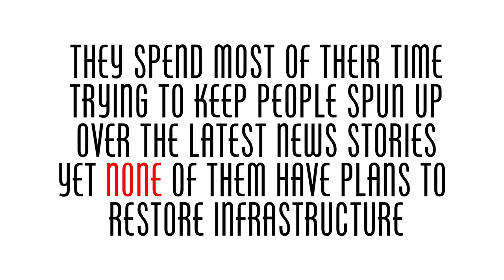The Watchman News - Prepper Channels Are Nothing More Than Digital Ambulance Chasers - No Plan @ All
Many of these people are the ones who cry over government shutdowns about who will build the roads. They are too lazy and irresponsible to take tasks upon themselves. My dad taught me if I see a need, fill it. Not to run away and hide while everyone else does the work. Think long and hard about that before clicking on that next prepper video. You should be demanding actual preparedness discussions but they won't have them. They gaslight everyone that does not feed into their big heads.